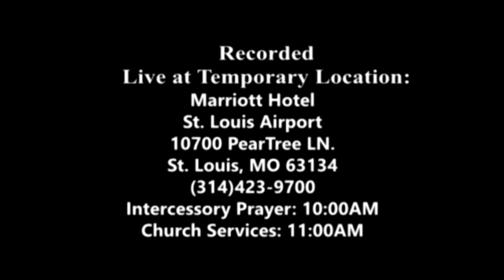May 06, 2024: Bless God: Don't Forget His Benefits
Title: Bless God: Don't Forget His Benefits

Speaker: Bishop Bori Oginni

Address:
Marriott Hotel
St. Louis Airport
10700 PearTree LN.
St. Louis, MO 63134
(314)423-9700